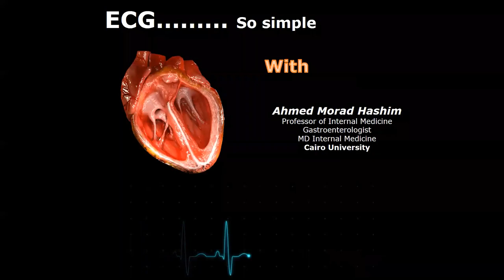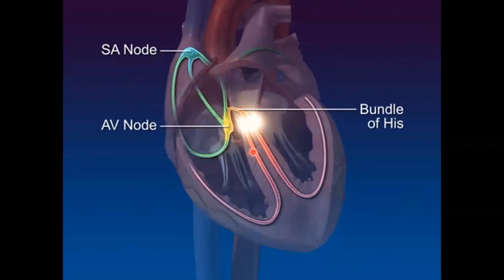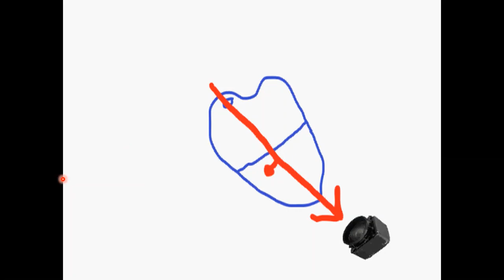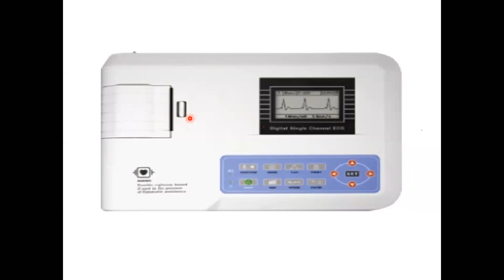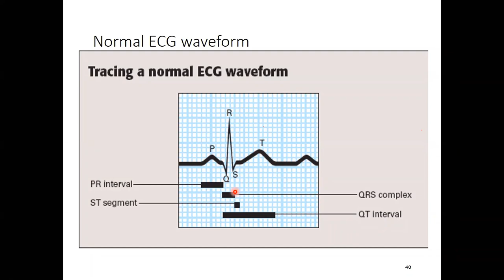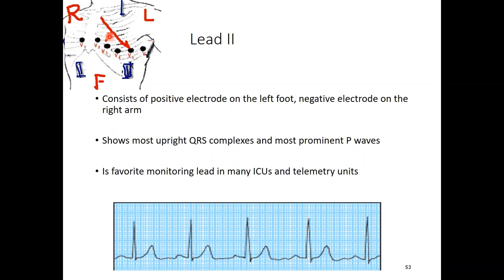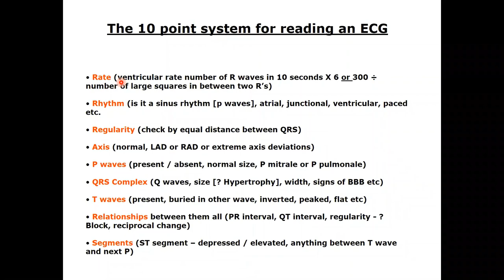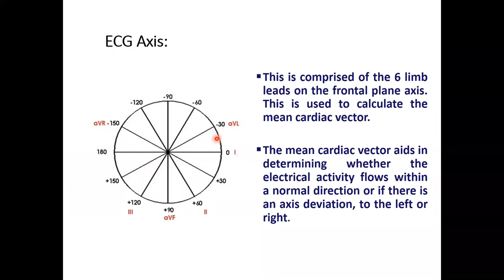So Simple ECG Lecture 1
Basic Simple ECG ElectroCardioGraphy